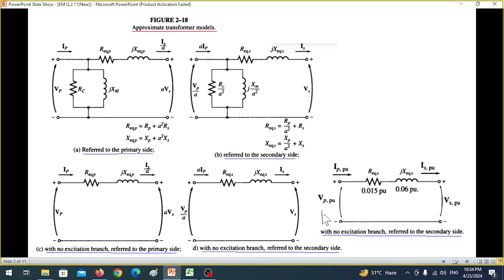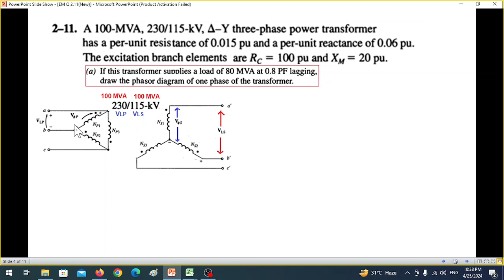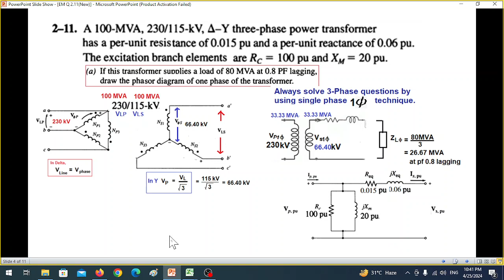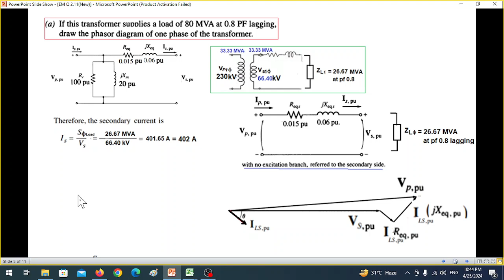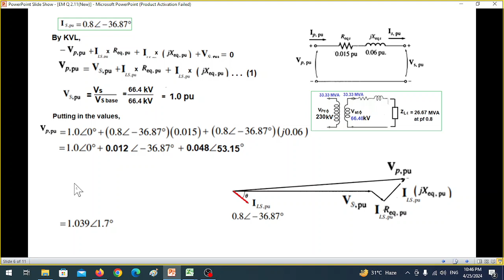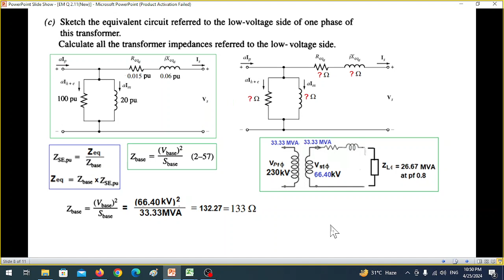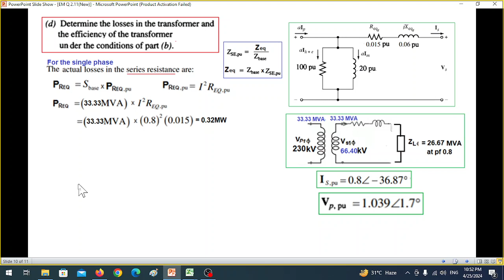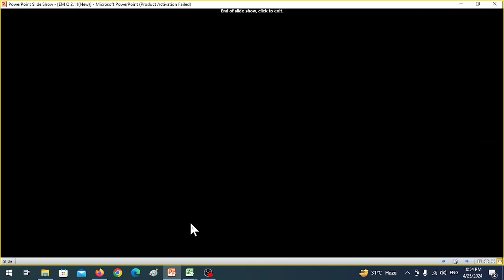End Ch Q 2.11 (New) || 3-Phase Delta-Wye Transformer || Voltage Regulation || Efficiency || Chapman)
(Bangla) End Ch Q 2.11 (New) (Chapman - Electrical Machines)

2-11. A 100-MVA, 230/115-kV, Δ-Y three-phase power transformer has a per-unit resis-tance of 0.015 pu and a per-unit reactance of 0.06 pu. The excitation branch elements are Rc = 100 pu and XM = 20 pu.
(a) If this transformer supplies a load of 80 MVA at 0.8 PF lagging, draw the pha-sor diagram of one phase of the transformer.
(b) What is the voltage regulation of the transformer bank under these conditions?
(c) Sketch the equivalent circuit referred to the low-voltage side of one phase of this transformer. Calculate all the transformer impedances referred to the low-voltage side.
(d) Determine the losses in the transformer and the efficiency of the transformer un-der the conditions of part (b)

I AM DONE WRITING